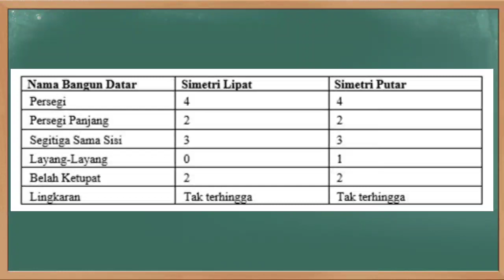Kunci Jawaban SBO TV Kelas 3 SD Rabu 10 Maret 2021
Soal dan Kunci Jawaban SBO TV Surabaya Hari Ini Kelas 3 SD Rabu 10 Maret 2021